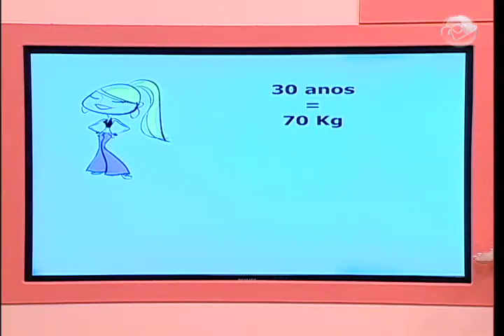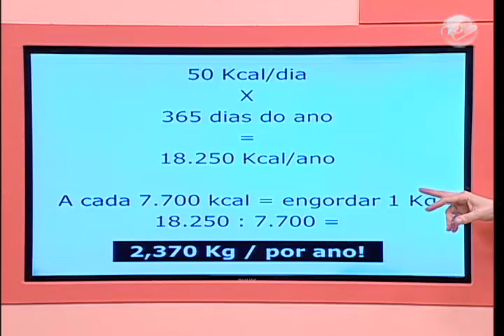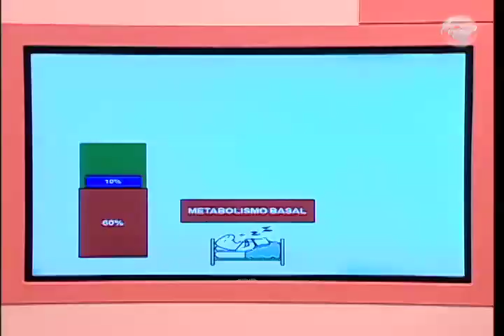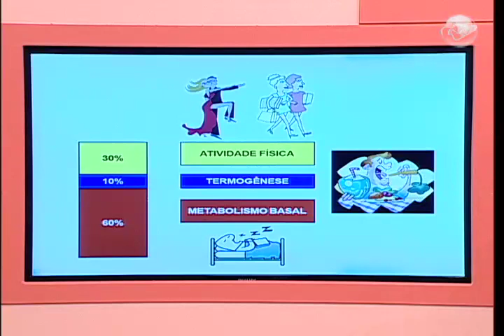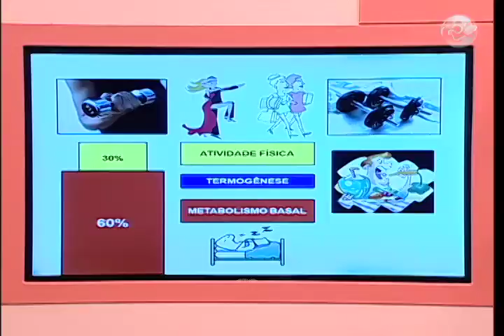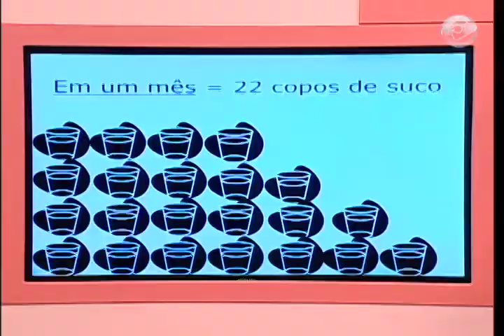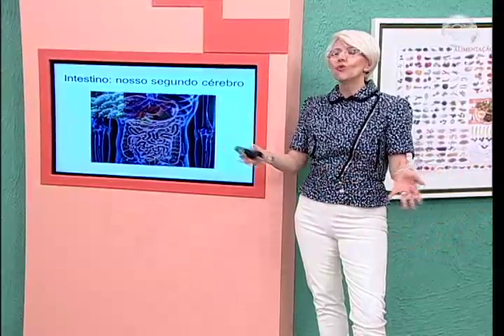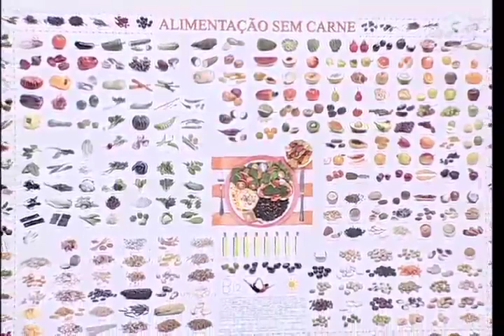Mais Saúde - Obesidade, uma doença inflamatória! - 11/10/13 - Parte 2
Programa Mais Saúde, apresentado pela TV Canção Nova no dia 11/10/13.